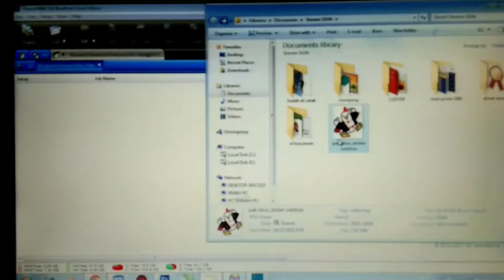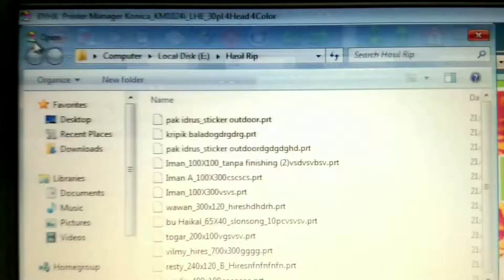MESIN DIGITAL PRINTING KONICA 1024i 30pl PROSES CETAK STICKER VINIL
Mesin Outdoor Konica 1024i_30pl